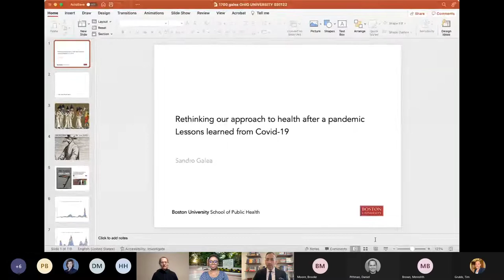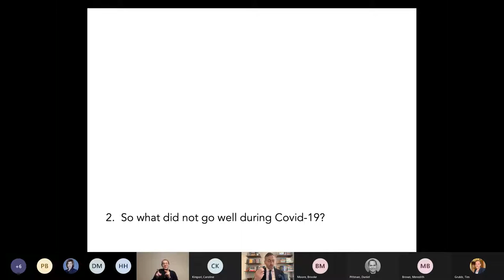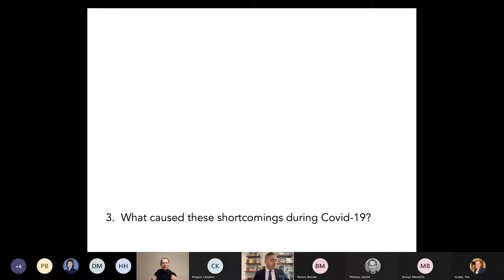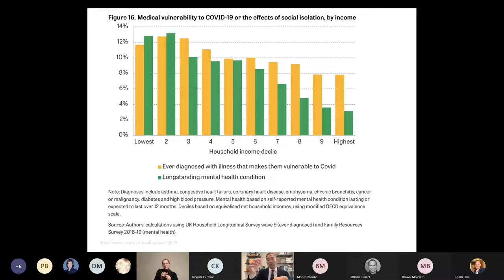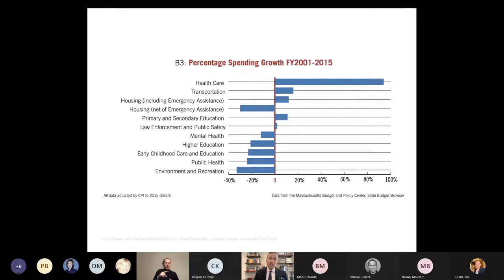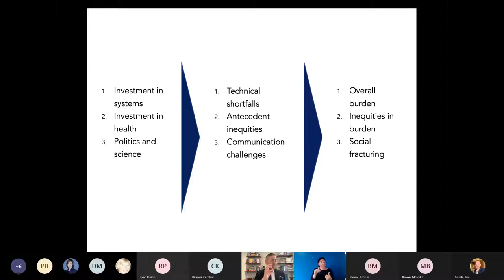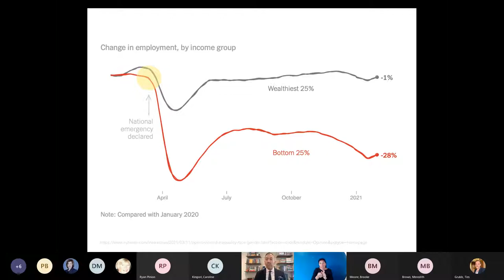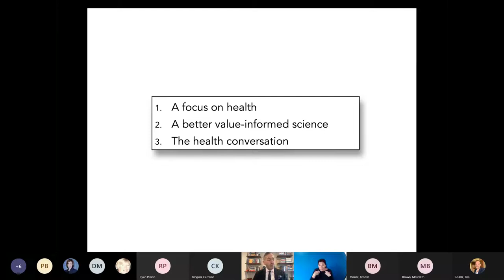Dr. Sandro Galea | CHSP Spring Seminar 2022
“Rethinking our approach to health after a pandemic: Lessons learned from COVID-19"

Overview: We are approaching the end of a pandemic whose impact has also caused us to engage with new ways of thinking and doing. This COVID-19 moment should be a moment for public health to take stock, a moment to ask: who are we? What are we doing, and why?

Dr. Galea submits that a forward-looking public health should aspire to a radical vision of a better, healthier world for all, and should have the wisdom to achieve that world through gradual reform, guided by reason. He will discuss the implications this has for how we do what we do, informed by an analysis of what we did well—and not—during the pandemic.

Event Date: Wednesday, March 16, 2022